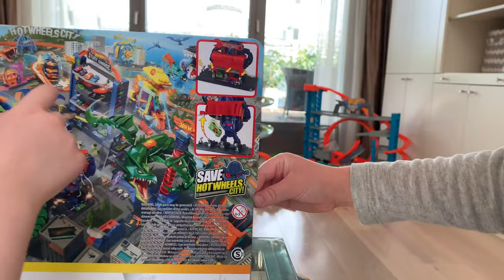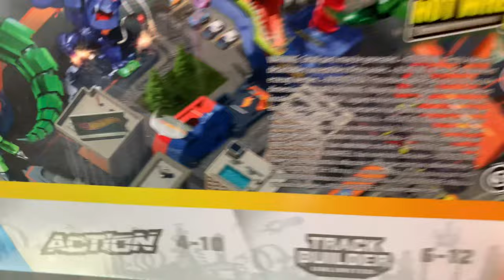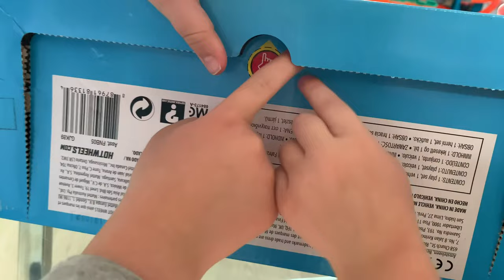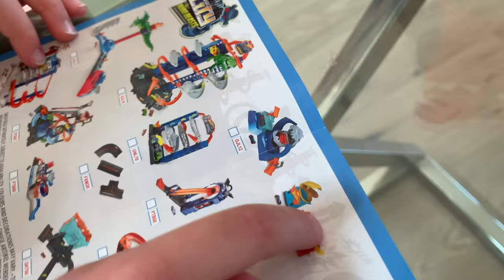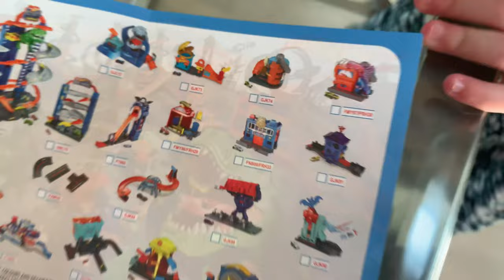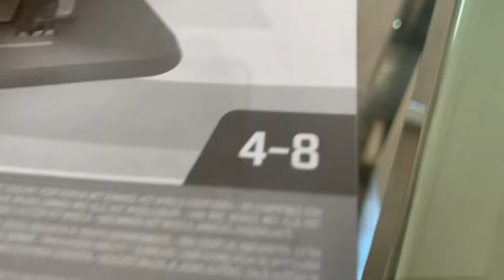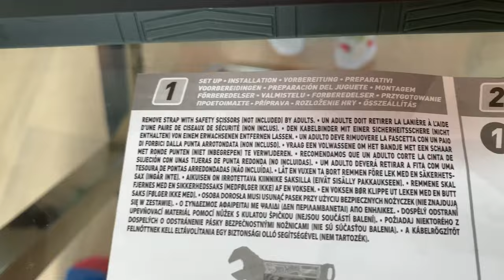HOT WHEELS! GORILLA RAGE GARAGE ATTACK!!! LINCOLN & SOPHIAH OPEN & PLAY. HOT WHEELS CITY SET!!!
Join Lincoln and Sophiah as they open and play with The HOT WHEELS GORILLA RAGE GARAGE ATTACK.  IT’S A HOT WHEELS DAY!  ANOTHER SURPRISE OF THE DAY!!!  It a wonderful day in Hot Wheels City, and then we meet the raging gorilla!!!   He's one mighty robo beast that Lincoln and Sophiah need to tame!